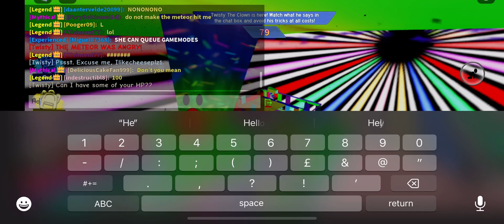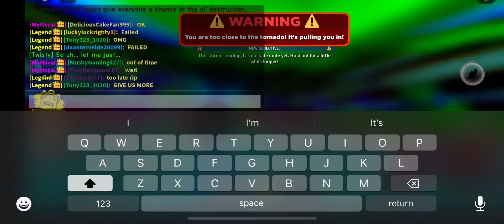My 17th Twisty The Clown Gameplay In Tornado Alley Ultimate.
It’s a not bad gameplay compared to the other twisty gameplays we did. But he only queued 2 good gamemodes. They are SixNado & Retronado. Not that much exciting gameplay though.

Hopefully a good gameplay will be here in the next one.